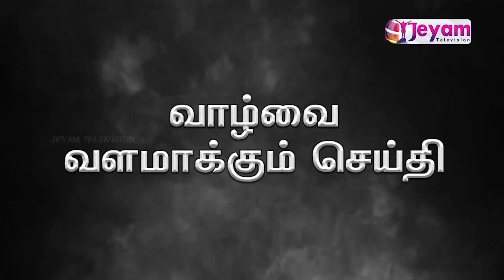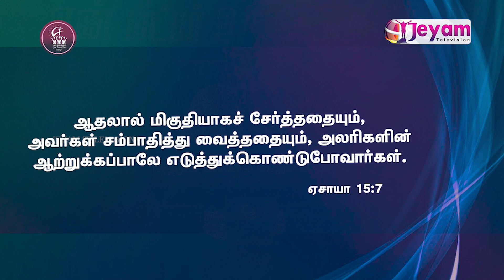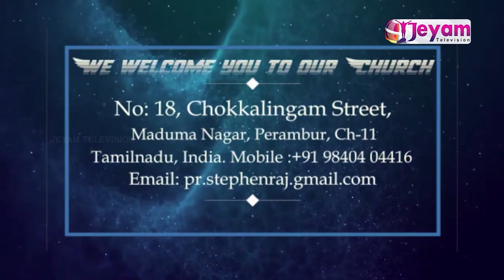Epi-148 | Pastor.A.Stephen Raj | Maranatha Full Gospel Church Perambur | Jeyam Tv